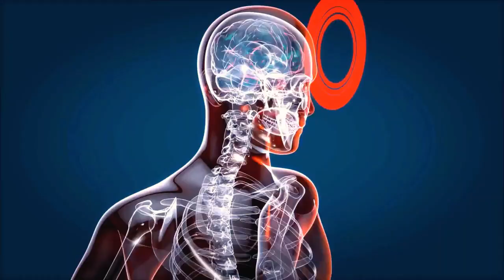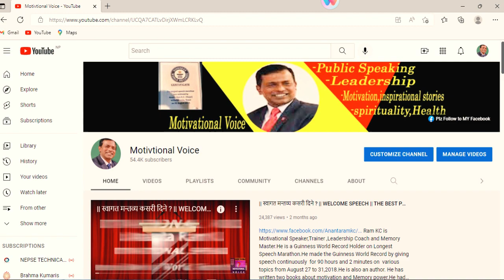LEADERSHIP, PUBLIC SPEAKING, STRESS MANAGEMENT, AND INCREASED MEMORY POWER TRAINING.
यस च्यानलमा जाेडिनुहुने  सबैलाई हार्दिक स्वागत गर्न चाहन्छौं । हामी तपाइहरूकाे व्यक्तित्व विकास गर्न public speaking, anchoring , leadership , motivation, mind power, memory power, yoga , meditation , health tips , success tips, Spirituality  इत्यादी विषयहरुको  भिडियाे निरन्तर रूपमा अपलाेड गर्ने छाैँ । यदि  तपाइहरू public speaking लगायतका  training लिन चाहनुहुन्छ भने हामिलाइ सम्पर्क गर्न सक्नुहुन्छ ।
Ananta Ram KC is Motivational Speaker,Trainer ,Leadership Coach and Memory Master.He is a Guinness World Record Holder on Longest Speech Marathon.He made the Guinness World Record by giving speech continuously  for 90 hours and 2 minutes on  various topics from August 27 to 31,2018.He is also an author. He has written two books about motivation and Memory power.He had traveled ,all Nepal,77 districts on foot almost 10,000 KM from 2007 to 2009. He had also traveled 6 provinces of India from Kathmandu to Kaniyakumari of India,Srilanka border, on foot from 2009 to 2010 which is about 4000 Km . He is a Yoga Instructor and Naturopathy Doctor . He has been giving various seminars ,workshops , training for youths and students on memory power , leadership, public speaking , motivation,yoga ,etc.